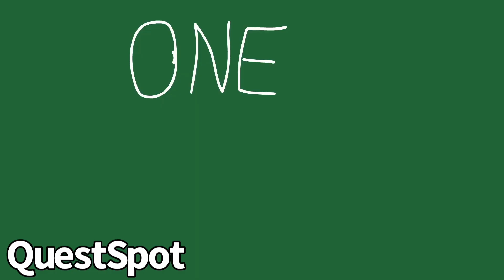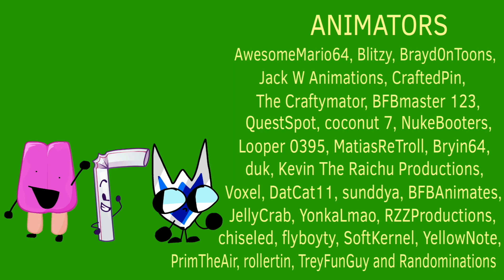The BOTO 1 Reanimated MAP! [REMASTERED AUDIO]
The reanimated version of the first episode of BOTO, but now with the audio from the recent remaster!

Brawl Of The Objects is owned by Antony Kos.